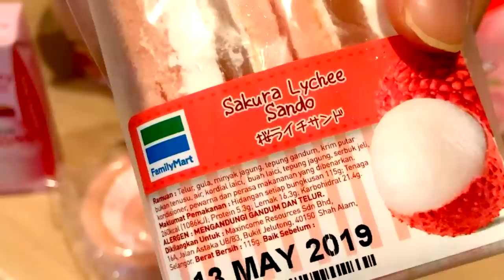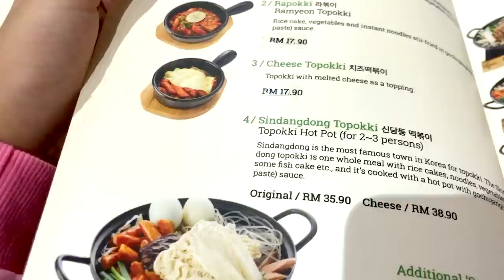24小时只吃粉红色的食物！（挑战三养辣面🔥🤮）（我被饿死了?!)|Cannie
24小时只吃粉红色的食物！（吃了超辣的辣面🔥🤮）（我被饿死了?!)

今天就来挑战不一样的东西吧！
我没有挑战过24小时的东西
这次是第一次（也是最后一次
Just kidding😃
可能我还会做呢
谁知道呢😉
我吃了三养辣面，strawberry milkshake，topokki, family mart的很多很多东西，
绝对没有帮他打广告的！yay

星期一❌营业！

🍪Equipment: MacBook Air
🍚Camera：Sony 5100
🍙Editing Software: Final Cut Pro X
🥛Thumbnail Software: Adobe Photoshop CS6

🍔做史莱姆基本步骤🍟：
1）加入适量（和白胶比例1:3）的水，然后加入大量胶水（白胶/透明胶用来做透明slime）
2）然后加入色素/广告彩（这个步骤可有可无），之后加入硼砂水，多次少量，过程不停搅拌，直到成形为止！
-DIY手作
-史莱姆教学
-史莱姆开箱